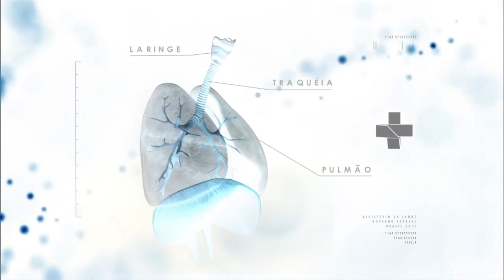Boletim da Saúde - 12 de agosto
BOLETIM DA SAÚDE - 12.08.16: Ministério da Saúde realiza evento sobre a Semana Mundial da Amamentação na Casa Brasil. País é referência mundial no incentivo ao aleitamento materno. Governo busca conscientizar população sobre importância da alimentação saudável. Confira mais notícias no portal